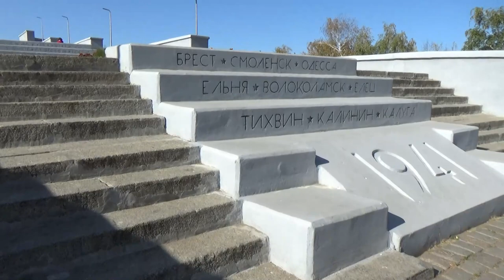Art Manij VLOG 🚢Путешествие + прогулка 🌳по парку Победы🏰 в Саратове Часть №20